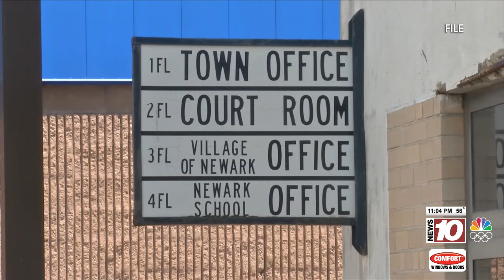Newark residents react to news of woman charged with raping child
Neighbors reacted to a Wayne County woman charged with raping a minor.

News10NBC provides more than 33 hours of live news broadcasts every week, including four hours of local news and weather every weekend morning, starting at 6 a.m. It is also home to First Alert Weather and Rochester’s only live, local Doppler Radar.